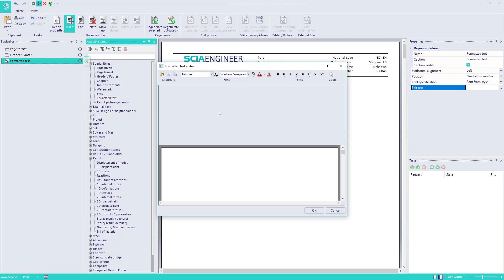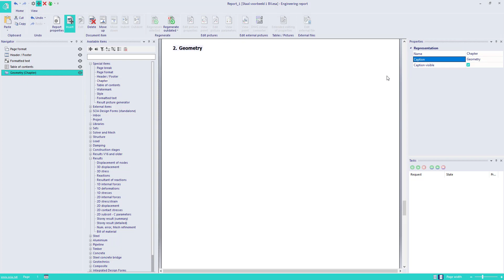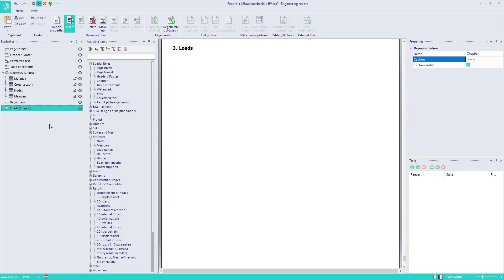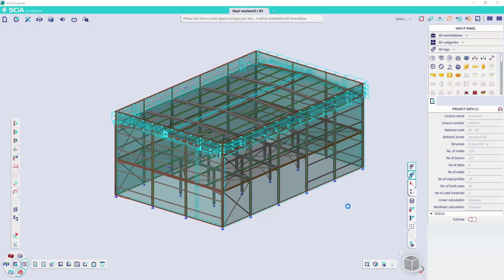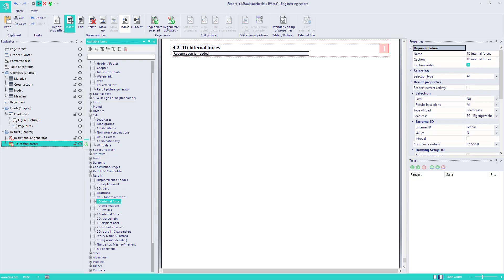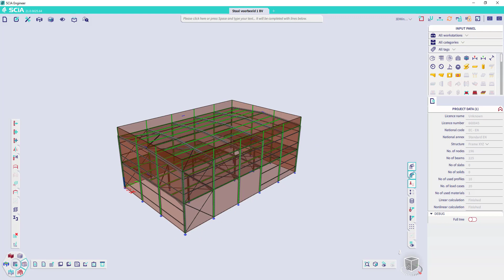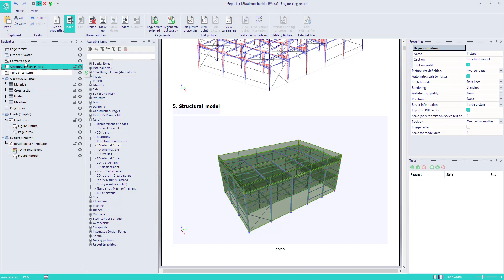Creating an engineering report in SCIA Engineer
TIP: Subtitles have been added in other languages, please feel free to use them.